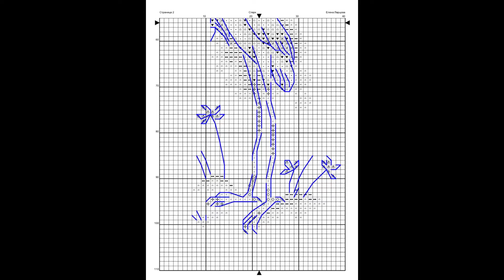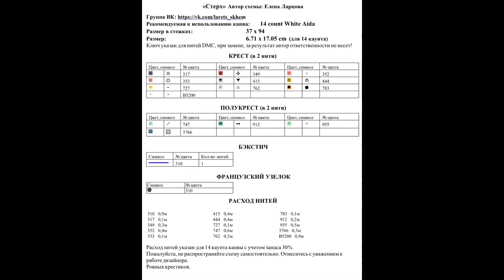«Журавль» — бесплатная схема вышивки Авторская Елена Ларцова Стерх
Бесплатная схема вышивки крестиком с журавлем от Елены Ларцовой.